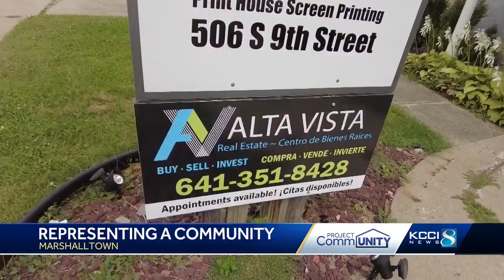Marshalltown's first Latina city council member shares passion for helping her city grow